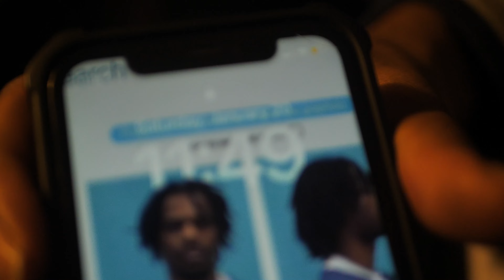FBH Jay I - No Title (Official Video)